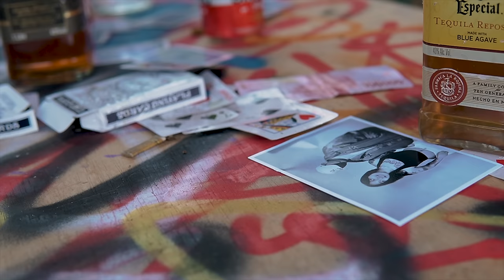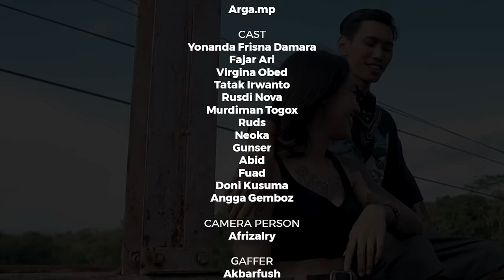NDX AKA - Kelingan Mbiyen ( Offcial Music Video )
NDX AKA comeback, setelah 1 tahun lamanya tidak berkarya akhirnya NDX AKA mengeluarkan single karya terbaru dari kami yang berjudul " Kelingan Mbiyen "

Lagu " Kelingan Mbiyen " ini merupakan episode kelanjutan dari lagu " Kelingan Mantan "

Konsep videoklip kali ini kita benar benar berbeda dengan yang sebelumnya, kali ini NDX AKA mengusung tema " Gangster Mexicano " yang di padukan dengan musik HipHop Dangdut cirikhas NDX AKA
Perpaduan antara style mexicano, musik koplo, hip hop dangdut, kita sajikan dalam in frame secara bersamaan

Art work yang kita gunakan seperti alkohol, tatto, pistol itu adalah palsu semua
Adegan kekerasan juga hanya akting semata demi mendukung hasil yang bagus

Videoklip ini tidak dianjurkan untuk dilihat oleh anak anak !!!

NDX AKA - Kelingan Mbiyen ( Official Music Video )

Cipt: Yonanda Frisna Damara
Arranger : RZA souNDX
Mixing & Mastering : souNDX
Video Production : NDX AKA
Director: Arga MP
Grafiti By : Gunser, Neoka, Abid
Foto Bts : Jiwa Nusantara
Video Bts : Herry Pujiyanto
Art Work : Neoka, Gunser , Ruds , Rusdi Nova, Dian Maho , YK Rumk

Cast:
Yonanda Frisna Damara
PJR Microphone
Virgina Obed
Tatak Irwanto
Rusdi Nova
Togox
Ruds
Neoka
Gunser
Abid
Fuad
Doni Kusuma
Angga Gemboz

Crew :
Rully Laker
Reza
Darul
Olivian

Lokasi : CALISILUKFORNIA IMOGIRI

Lagu " Kelingan Mbiyen " sudah bisa kalian nikmati di platform digital musik favorit kalian

Contact Management : 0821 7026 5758( Call/WA )

LIRIK " KELINGAN MBIYEN "

Reff Intro :

Dek aku kelingan mbiyen
Kisah asmara kita sing wis ra mungkin balen
Aku tersiksa rindu
Terjebak kenangan masalalu
Inginku mengulangi memori itu

Reff :

Aku tersiksa rindu
Terjebak kenangan masalalu

Rap 1 :

Pancen suwe kelangan yang sempat jadi harapan
Cita cita barengan tok remuk ning tengah dalan
Aku terlalu bodo tresno ra nggo logika
Batinku mbengok sero saat kau sudahi semua
Butuh wektu tahunan ngilangi perasaan
Kau terlalu berkesan untuk ku yang baperan
Apa ada salah dengan kalimat rindu
Walaupun engkau sudah tak sudi tuk bertemu

Reff :

Aku tersiksa rindu
Terjebak kenangan masalalu

Rap 2 :

Mustahil balen kui wis tak sadari
Bahagia ro koe mungkin halusinasi
Ku disiksa kenangan pas eleng perjuangan
Lalu mengapa aku tega engkau mainkan
Bukan ku ora ikhlas kau terlalu membekas
Yang sudah ku bangun kau rusak jadi kandas
Namun inilah cinta tidak bisa kau bantah
Terimakasih telah datang dan tinggalkan masalah

Cewek :

Mas sakestu sepurane
Kisah asmara kita tulong laleke wae
Rasah ngarep baleni wis tak rampungi ket wingi
Bapak ibu ku tetep ra merestui

Reff :

Aku tersiksa rindu
Terjebak kenangan masalalu

Reff :

Aku tersiksa rindu
Terjebak kenangan masalalu